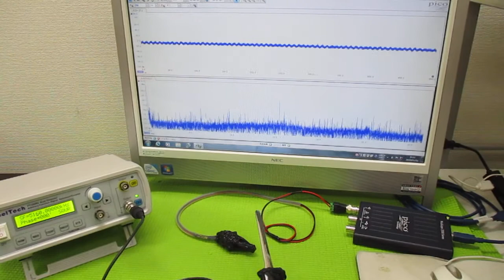超音波プローブの製造技術 ultrasonic-labo